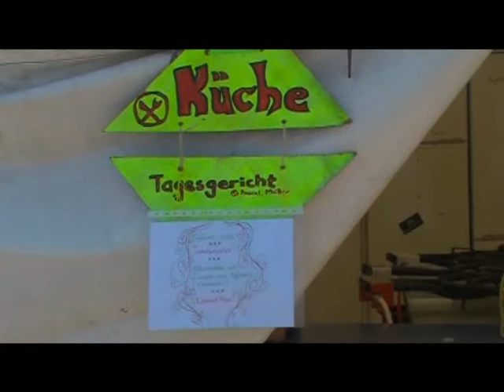WaveXperience - Le Pin Sec (Camp Build Up 2010)